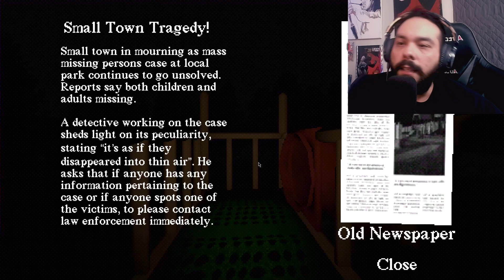This playground FREAKS ME OUT! | SLIDE IN THE WOODS - Horror Game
Fun yet very creepy game about a slide in the woods.

I use TubeBuddy to help manage the growth of my channel, to ge started and try it for yourself

My Gaming Chair
My Headphones